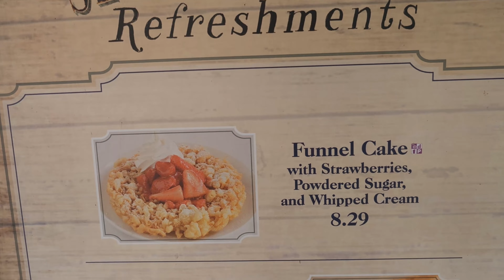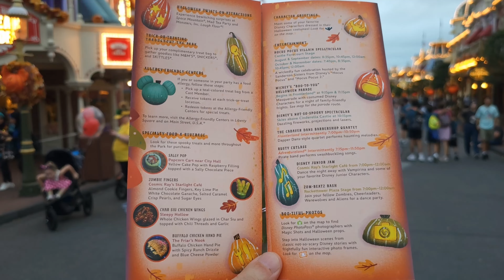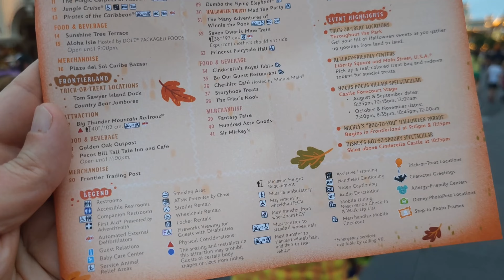Disney Halloween Delights | HOCUS POCUS VILLAIN SPELLTACULAR with SNACKS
Follow me as I explore Walt Disney World's Not So Spooky Halloween Party and review the Hocus Pocus Villain Spectacular!
I will also try the waffle sandwich treats at Disney World's Sleep Hollow Refreshments. I will try the Sweet and Spicy Chicken Waffle Sandwich and the Fresh Fruit Waffle sandwich!

Mr. Snackosaurus ™